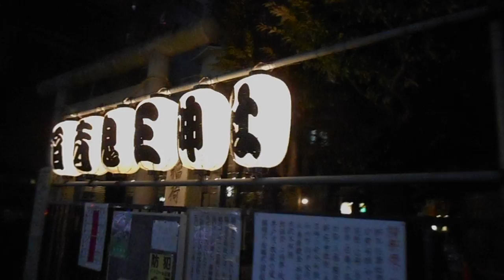DSCN9723クリスマス20180211新宿区役所通り